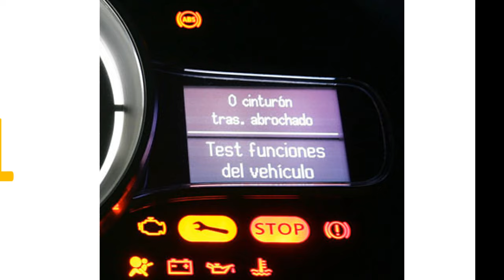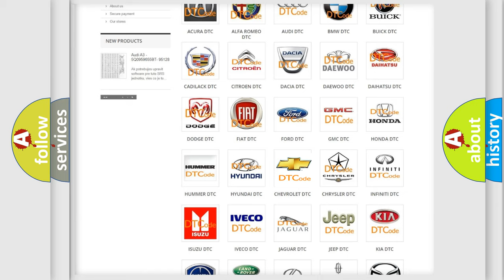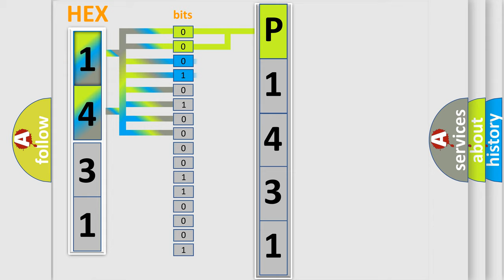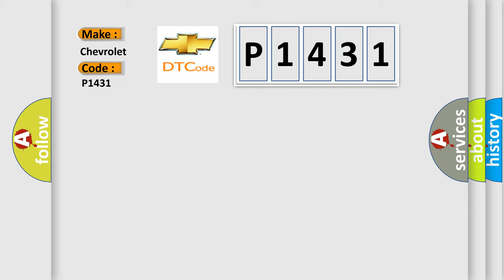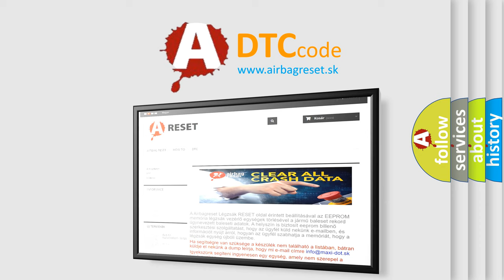DTC Chevrolet P1431 Short Explanation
Contents:
0:21 Basic DTC analysis according to OBD2 protocol standard.
1:48 Insight into programming
2:58 A diagnostically understandable description of the Diagnostic Trouble Code
3:05 Basic error definition

Make:
Chevrolet
Code:
P1431
Definition:
Loss of ATC Class 2 Communication
Description:
Key on or engine running;and a module detected that it could not communicate with the ATC controller for 1 second.Modules connected to the Class 2 circuit monitor for data communications during normal vehicle operation.Operating information and commands are exchanged among the modules.When a module receives a message for a critical operating parameter,the module records the identification number of the module that sent the message for State of Health monitoring (Node Alive messages).Once a module learns an identification number,it will monitor for that modules Node Alive message.Each module on the Class 2 circuit that is powered and performing functions that require detection of a communications malfunction is required to send a Node Alive message every two seconds.When no message is detected from a learned identification number for five seconds,a DTC U1xxx (XXX is equal to the 3-digit identification number) is set.
Cause:
 Check for a loose connection at the ATC module Test the main power and ground circuits to the ATC module Check the Class 2 serial data circuit to the ATC module ATC module may have failed